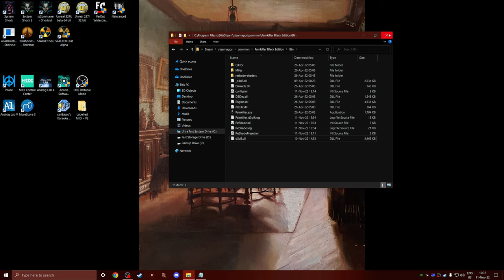Painkiller: D3D9 vs Vulkan (DXVK 2.0) performance difference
In average using Vulkan will improve performance by +-20%, it's quite hard to show, but it can be felt while playing. It's easier to show when there are no enemies but that would be very boring to watch haha.